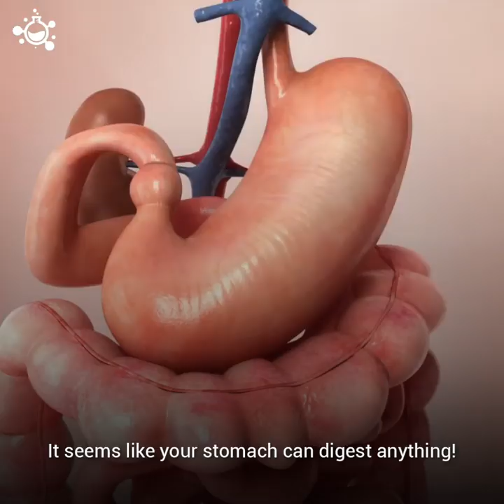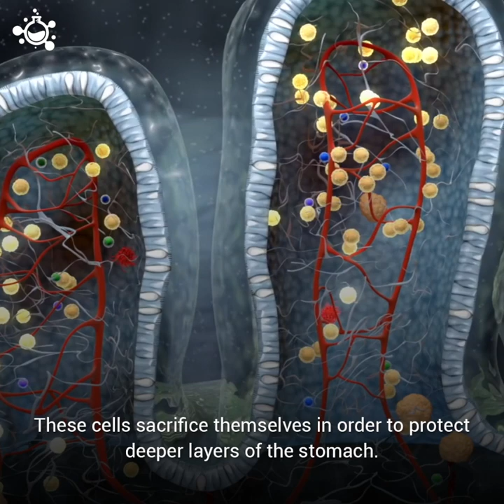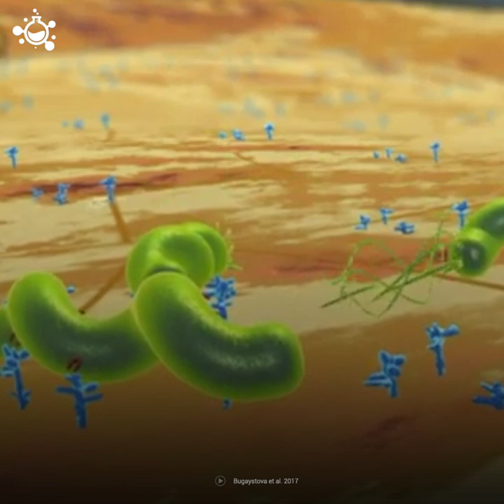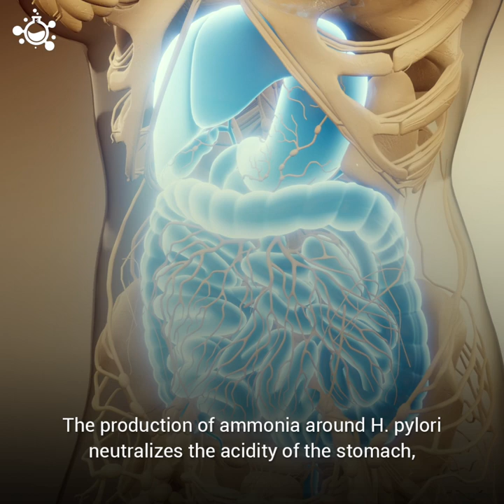Why doesn't your stomach digest itself?